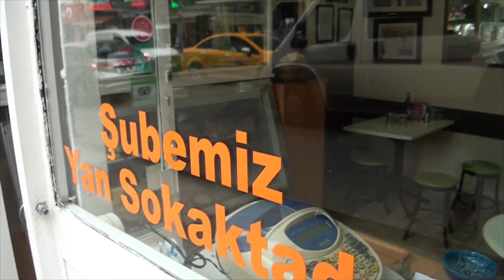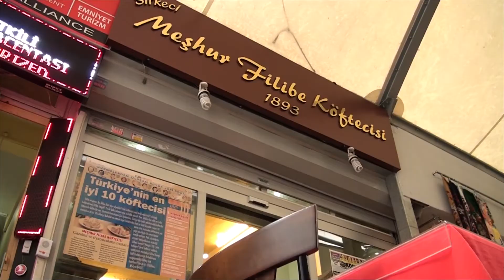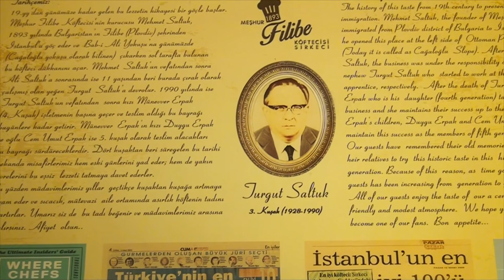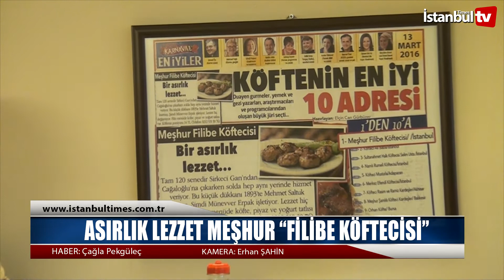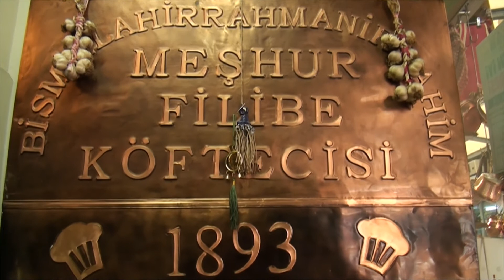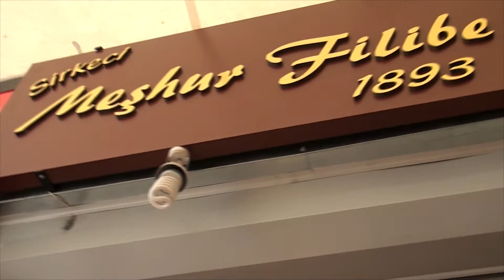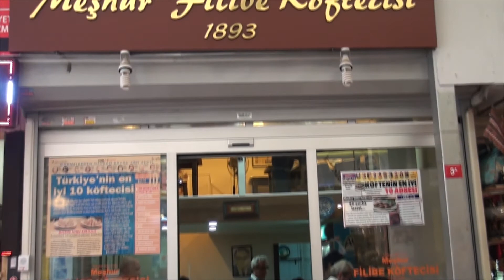Asırlık Lezzet Meşhur “Filibe Köftecisi”